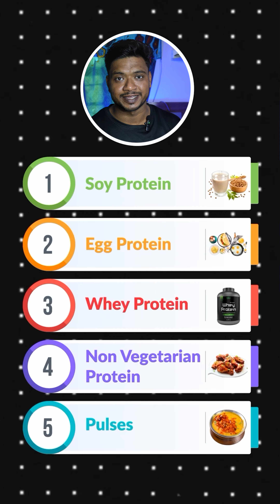Unlocking the 💪🏻 Power of Protien : Essential Health Tips 👀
I have come across multiple people confused about various sources of protein and most of the time people are not consuming protein in accordance with the recommended daily allowance (RDA).

If you are someone looking for the appropriate intake of protein in your daily diet then watch this video till the end to get all the information related to protein.